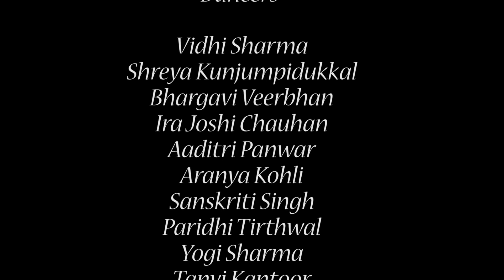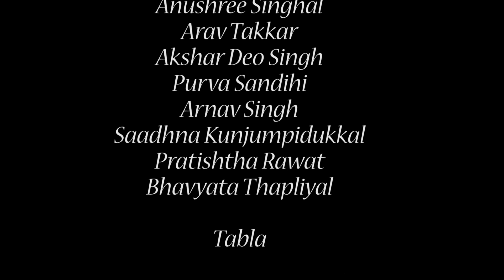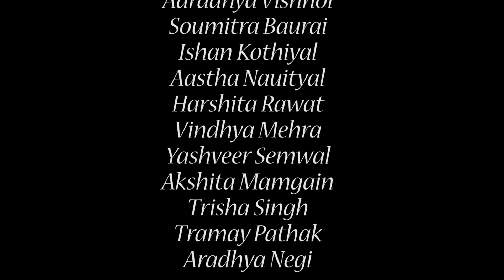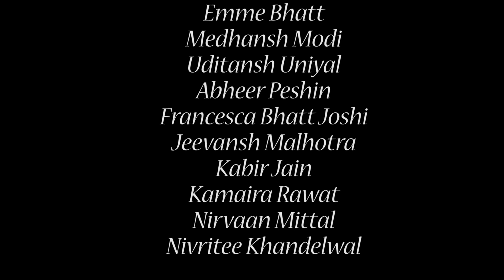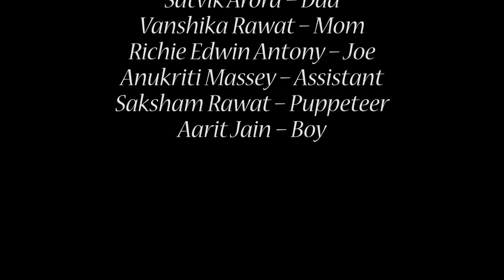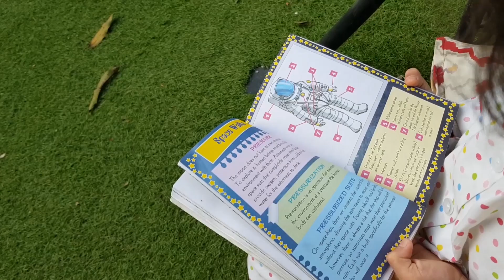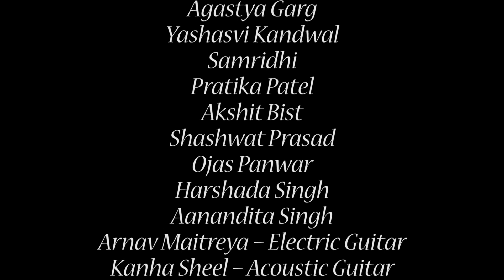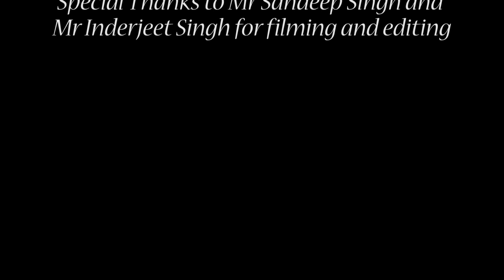Autumn Rustle 2020 ( Reloaded with enhanced audio)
The OASIS 3rd Founders Day Celebrated (online)